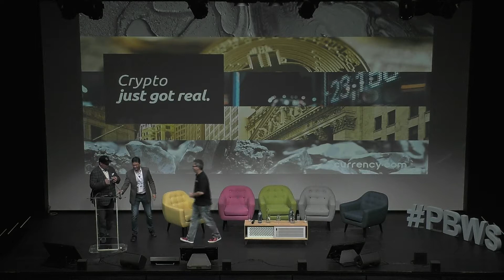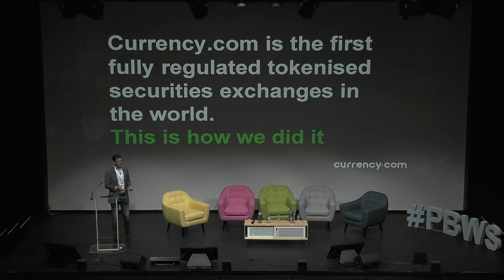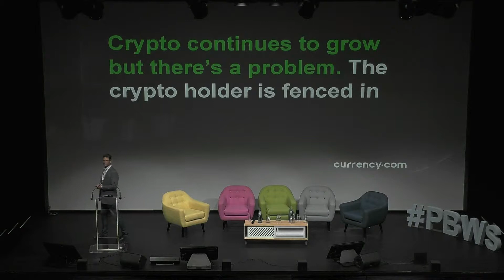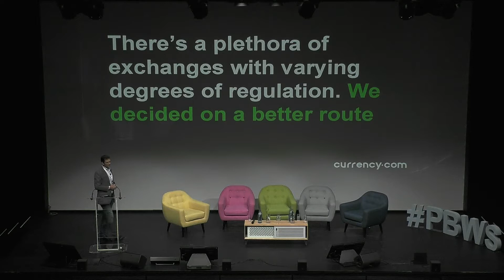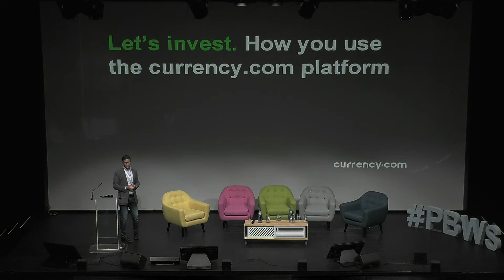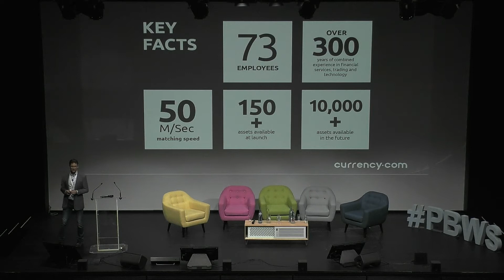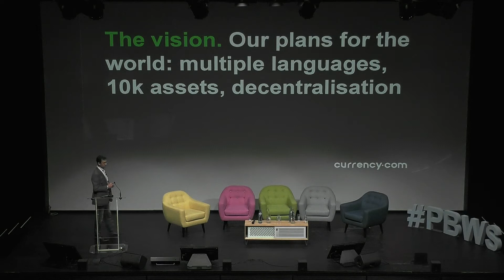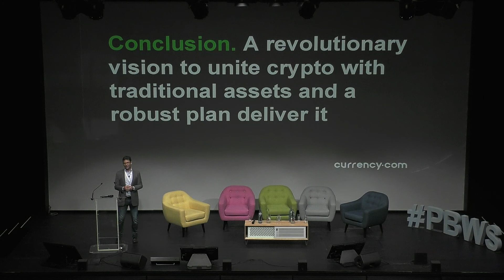Currency.com CEO Ivan Gowan at the Paris Blockchain Week Summit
Watch Currency.com CEO discuss the intricacies of the crypto industry today.

CEO of Currency.com Ivan Gowan spent 15 years building world winning platforms for people to trade the markets. In his Paris Blockchain Week Summit speech he discussed the challenges crypto holders face and how Currency.com is solving them.

Slowly banks, governments and other regulators are starting to understand more about the crypto space and the innovation driven by businesses built on blockchain technology. Pioneering regulations come in place and start to address the gap between what is possible with the cryptocurrencies (and blockchain technologies) and traditional assets. It seems that regulators and governments want to embrace innovation, while continuing to combat money laundering. And as a regulated exchange Currency.com is doing both, committed to adhering to regulatory expectations and standards form the very start.

What are the problems that crypto holders face and what could be a solution to those? Find out from the video.

Currency.com is the world’s first regulated tokenised securities platform. Here, anyone with Bitcoin or Ethereum can trade financial assets from the world’s biggest companies – without putting their crypto holdings under price pressure or moving to fiat.

Trade with crypto. Profit in crypto.